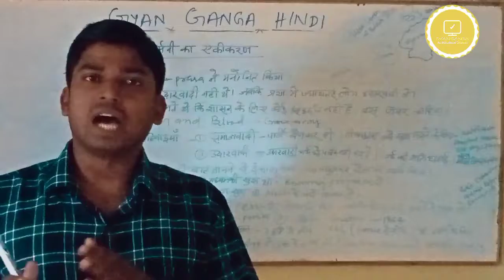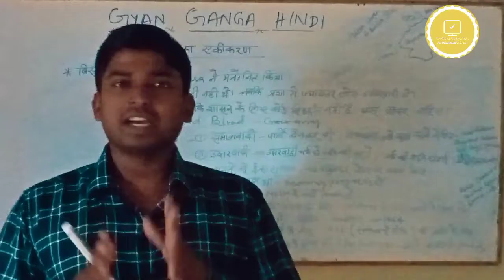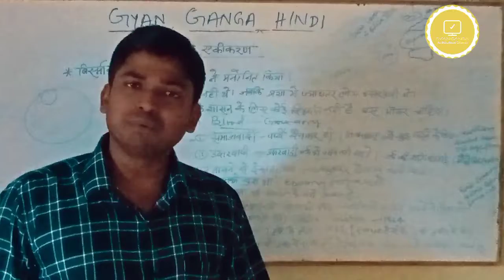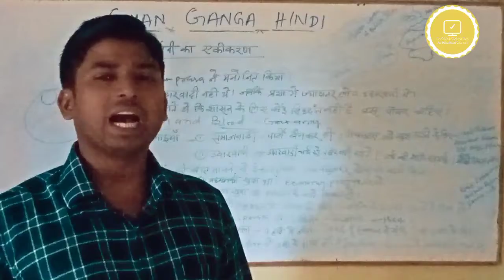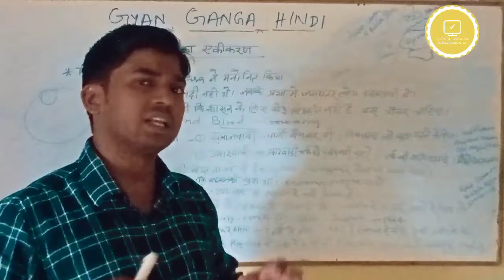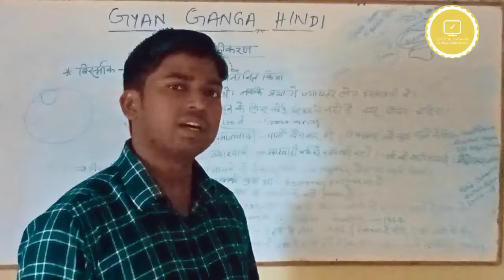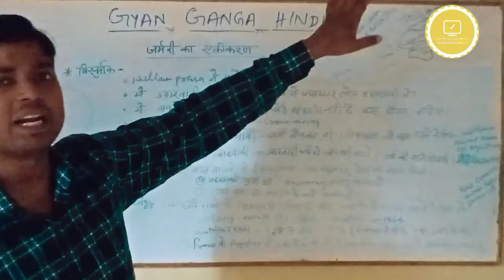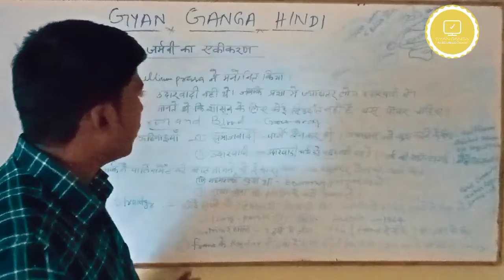Unification of germany ll Bismarck